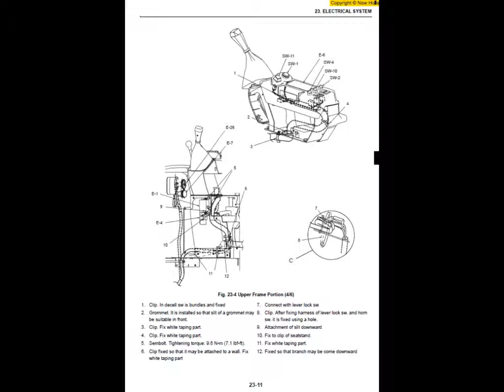New Holland E20.2SR, E22.2SR and E27.2SR Mini Excavator Manual